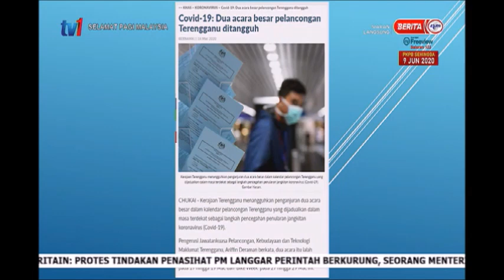27 MEI 2020- SPM – BAGAIMANA INDUSTRI PENGURUSAN ACARA MEMPRAKTIKKAN NORMA BAHARU